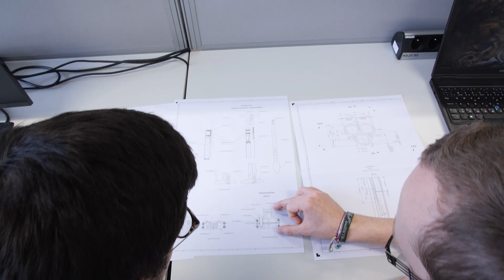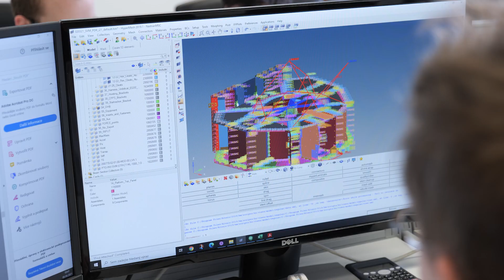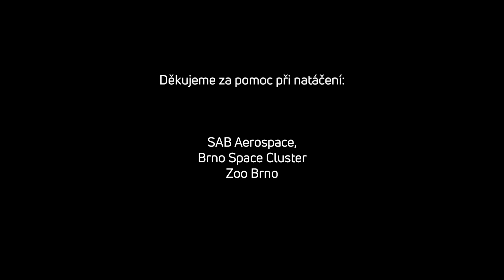Svedu vědu | 02 | rakeťák Petr Kapoun z SAB Aerospace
Brno je úžasné místo pro vědu | přináší Hvězdárna a planetárium Brno